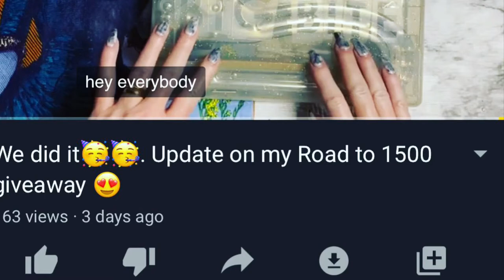VR for Crafting with Fury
***IMPORTANT**PLEASE OPEN ME***

   $5off $40 or more!!!

Send a card 📧💋
Evelyn R.